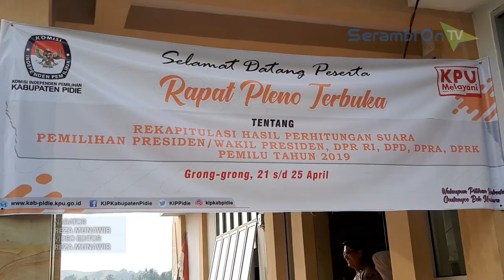Jadi yang Pertama di Pidie, PPK Grong-Grong Selesaikan Rekapitulasi Suara Dalam Empat Hari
SERAMBITV.COM, SIGLI- Panitia Pemilihan Kecamatan (PPK) Grong-Grong, Pidie, akhirnya menyelesaikan proses rekapitulasi suara pemilu 2019, Rabu (24/4/2019) pukul 04.00 WIB.PPK Grong-Grong tercatat sebagai penyelenggara pemilu tingkat kecamatan yang pertama di Pidie, yang berhasil menuntaskan rekap suara, dengan jumlah 21 TPS.Proses perhitungan suara yang dilakukan PPK Grong-grong diklaim tanpa kendala dan berlangsung penuh selama empat hari.Selanjutnya hasil pleno rekap suara akan dituangkan dalam formulir DAA1 plano untuk kemudian diserahkan ke KIP Pidie.